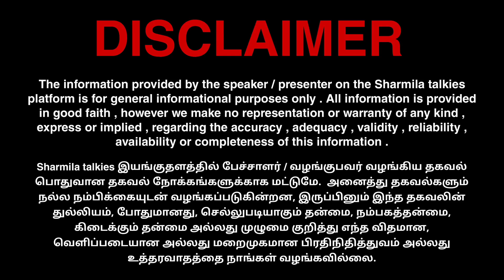வக்கிரமும் வன்முறையும் இல்லாம படம் எடுக்க முடியாதா? Dr. ஷர்மிளா விளாசல்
SHARMILA TALKIES 😊!

00:00 Intro
05:05 Important
15:15 News
25:52 Conclusion

📺 RECOMMENDED VIDEOS :-

🔁 LET’S CONNECT :-

🏫 ABOUT ME :-